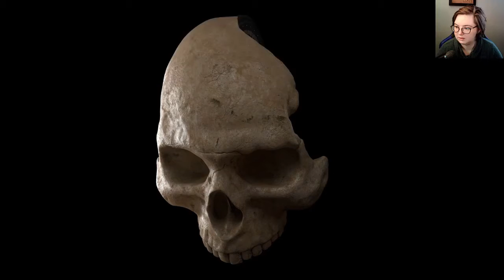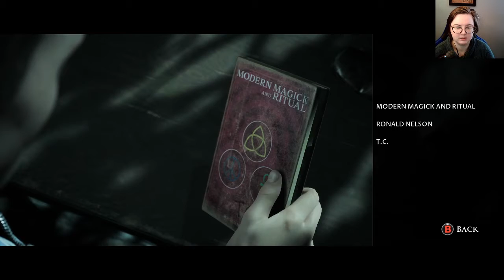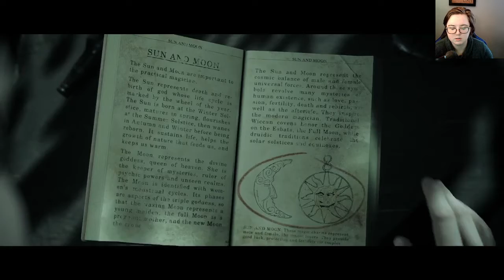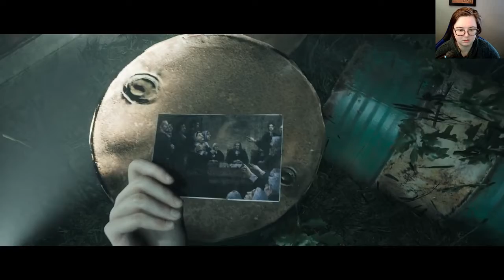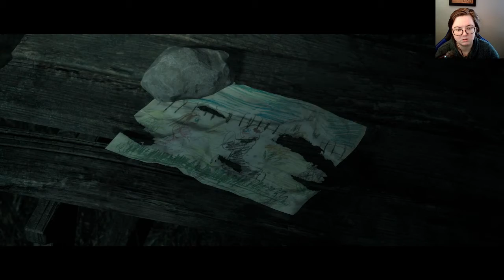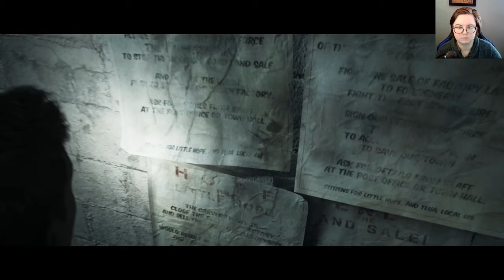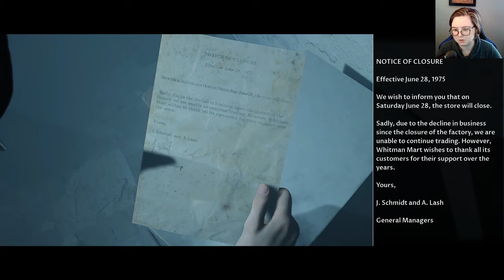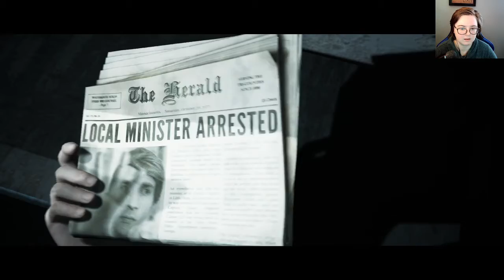The Witching Hour - Little Hope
The horror of Little Hope continues, so far everyone is alive, but can they stay that way?

Things are moving further along, more is being revealed.